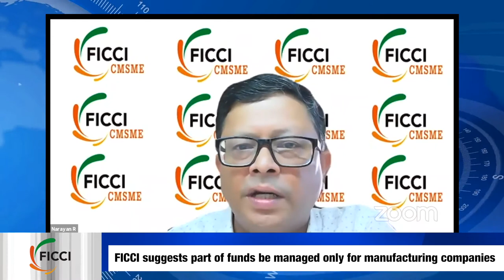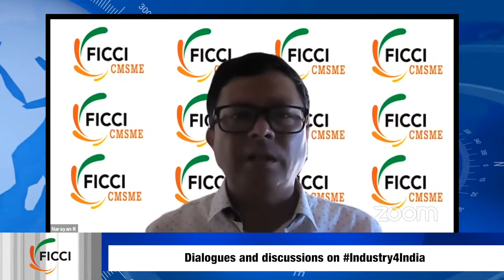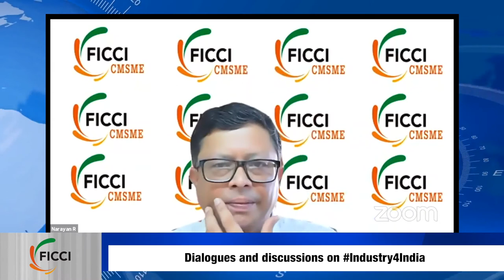Chat with Chair with Mr R Narayan, President, FICCI-CMSME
Chat with Chair with Mr R Narayan, President, Confederation of Indian Micro, Small & Medium Enterprises.